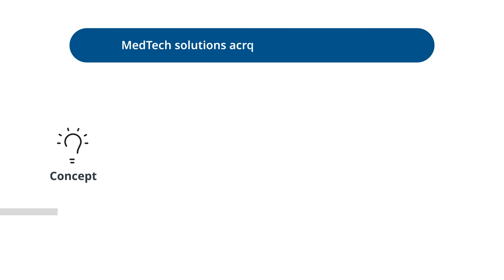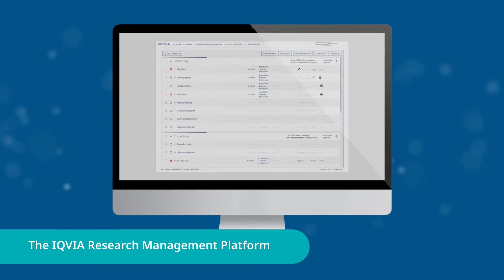MedTech Clinical Solutions Across the Product Lifecycle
As a proven partner for medical device emerging companies to large manufacturers in need of clinical development support and guidance, IQVIA MedTech offers a seasoned operations and consulting team dedicated to medical device, scientific and therapeutic expertise, and data-driven insights. Learn how our medical device and diagnostic specialist knowledge and global expertise will guide you on the optimal pathway forward.